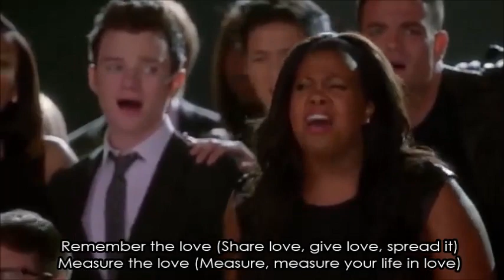Glee - Seasons Of Love (Full Performance with Lyrics)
"Seasons Of Love" originally performed by Rent. Performed by Mercedes Jones, Santana Lopez, Kurt Hummel, Noah Puckerman, Tina Cohen-Chang and New Directions in Season 5 Episode 3 ("The Quarterback")